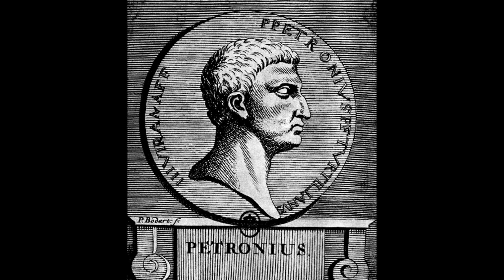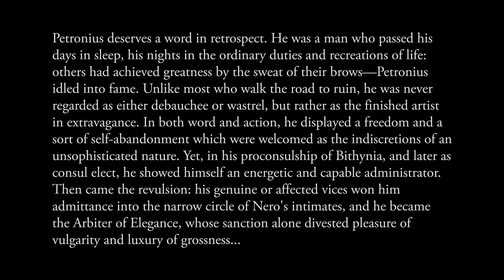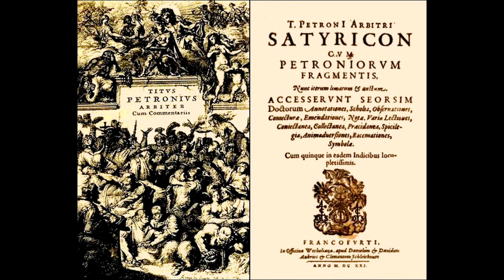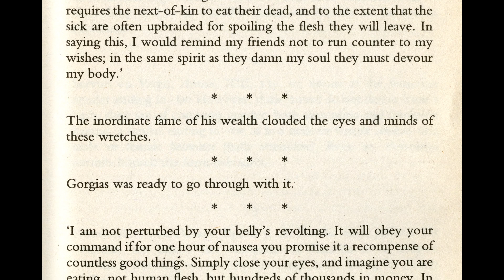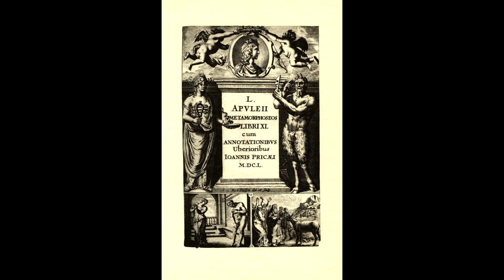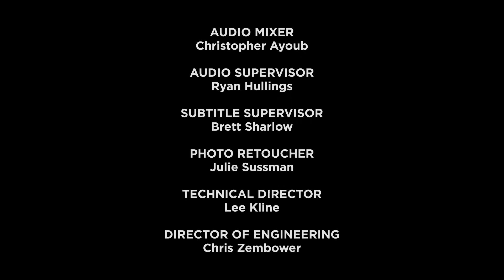Fellini Satyricon (1969) - Fellini and Petronius (Docu, Eng Sub)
2014 documentary about Federico Fellini’s adaptation of Petronius’ work Satyricon (1st century AD). Featuring interviews with classicists Luca Canali, a consultant on the film, and Joanna Paul.

The purpose of this documentary is to clarify the literary source (by Gaius Petronius Arbiter) and comparing it to the film through similarities and differences.

To activate english subtitles go to video settings